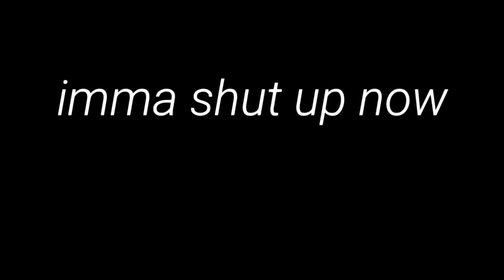I am disgusted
I am disgusted, I am offended, I praise the lord and this is thanks I get. This is why I left roblox for 3 months.

please grant me the sweet release of death.

I never needed this

I never wanted to see this-

And I'm sorry that your eats have been tortured by my disgusting and horrible voice and audio quality. I recorded this before dinner so yes.

Imma shut up now